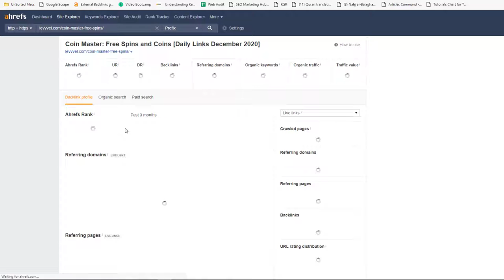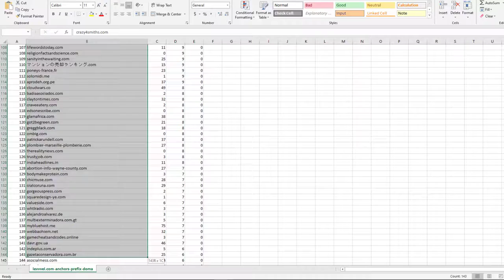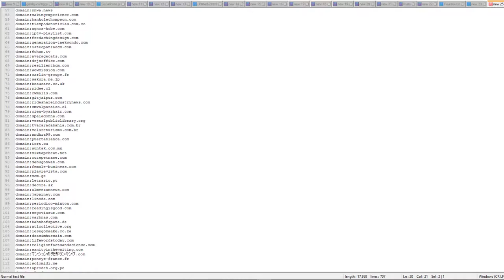How to Fix Over Optimized Anchors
Learn Internet Skills for free From Skills Academy:
SEO for Beginners 2021 Urdu/Hindi